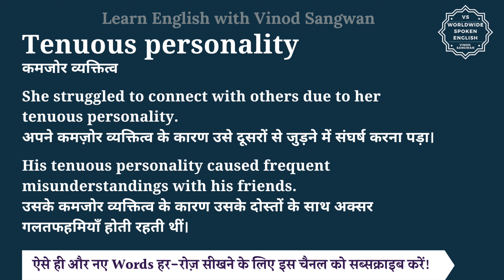Tenuous personality meaning in Hindi | Tenuous personality ka matlab kya hota hai | English to hindi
इस वीडियो में आप Tenuous personality का हिंदी में मतलब समझेंगे और साथ में Tenuous personality का pronunciation भी सीखेंगें यानि की आप Tenuous personality के अर्थ के साथ साथ ये भी सीखेंगें की Tenuous personality को कैसे बोले या Tenuous personality को बोलने का सही तरीका क्या है |

तो बस एक मिनट में सीखिए Tenuous personality को|
Let’s learn Hindi Meaning of Tenuous personality in detail.

Tenuous personality का हिंदी में अर्थ होता है
कमजोर व्यक्तित्व

She struggled to connect with others due to her tenuous personality.
अपने कमज़ोर व्यक्तित्व के कारण उसे दूसरों से जुड़ने में संघर्ष करना पड़ा।

His tenuous personality caused frequent misunderstandings with his friends.
उसके कमजोर व्यक्तित्व के कारण उसके दोस्तों के साथ अक्सर गलतफहमियाँ होती रहती थीं।

Tenuous personality को इन उदाहरणों से और अच्छे से समझ सकते हैं